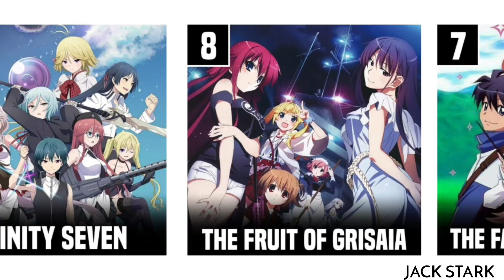Top 50 Best Harem Anime You Must Watch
Today, I will be counting down my top 10 favorite harem anime.
Top 30 School/Harem/Fantasy Anime Where The Main Character Is Surrounded by Many Girls
School/Harem/Fantasy Anime Where The Main Character Is Surrounded by Many Girls

You Don't Really Have To Donate, But Hey, If You Still Believe In Me,

Source- Wiki, Google Searches, Fandoms etc

I believe all content used falls under the remits of Fair Use, but if any content owners would like to dispute this I will not hesitate to give CREDIT to said content. It is not my intent to in any way infringe on their content ownership. If you happen to find your art or images in the video please let me know and I will be glad to credit you.